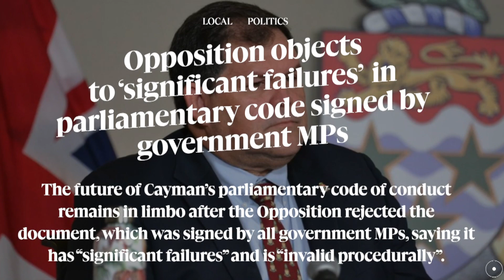Top headlines : 13 January 2023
🔴 | Top Headlines: 13 January 2022

» Meet Cayman’s first simulator-certified heavy equipment operator

» Opposition objects to ‘significant failures’ in parliamentary code signed by government MPs

» Animal charities warn of ‘overrun’ feral cat population amid new rules